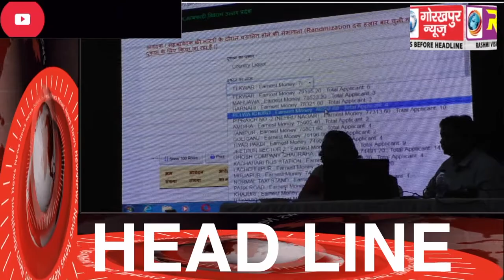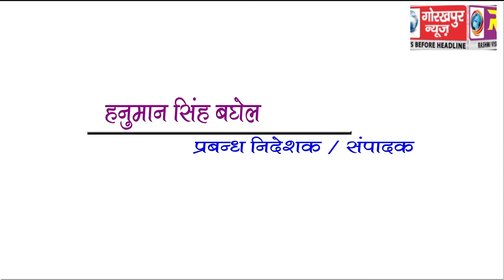GORAKHPUR NEWS Headline 19-03-2018